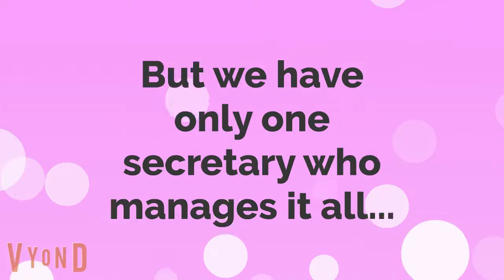Tailslandian Gardens KEWLopolis Entertainment Outro (re-done for Spring 2022)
No need for a description.